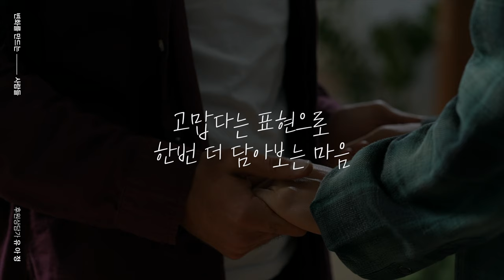변화를 만드는 사람들, 후원 상담가 유아정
"우리 후원자님들은 진짜 멋있으세요!"

후원 상담가 유아정님이 들려주는
우리가 후원을 하는 진짜 이유.

많은 아이들의 삶은 변화시킨
멋진 후원자님들의 이야기 지금 들어 보세요!